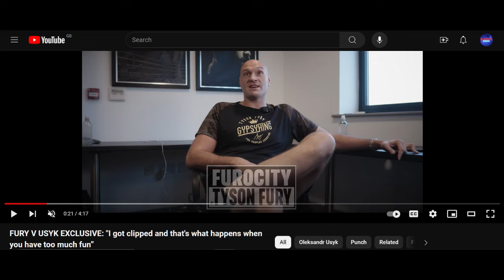The Delusions of Tyson Fury 🤨